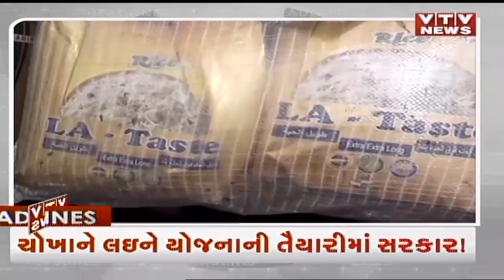News Flash! Top Headlines @ 7 AM | 29th January'23 | VTV Gujarati